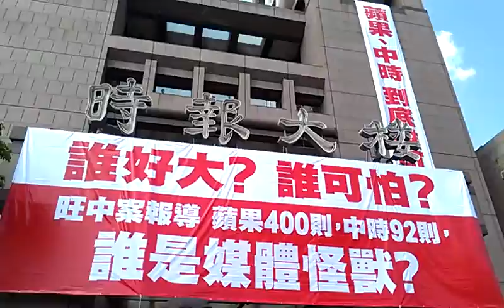遞交反媒體壟斷陳情書 你好大我不怕VIDEO0378